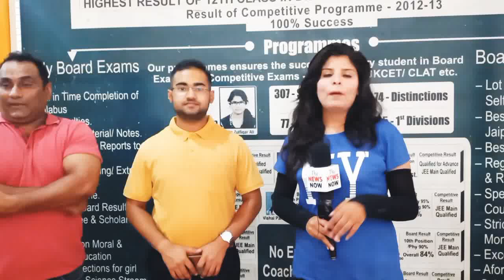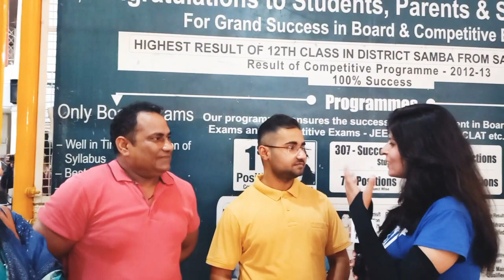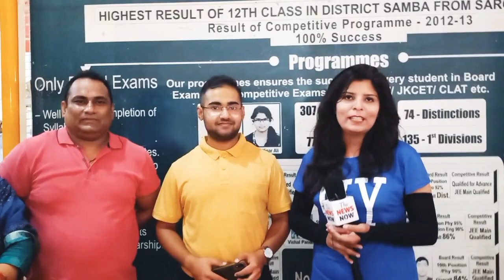Sobagya makes his parents proud by getting 98 % marks in 12 th class exam